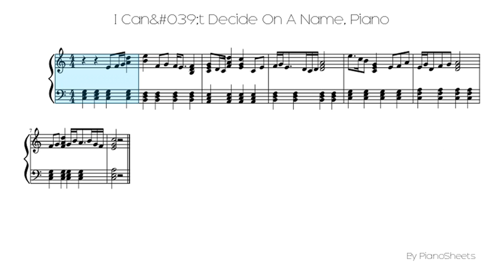I Can't Decide On A Name [Piano Solo]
Piano Solo Sheet: I Can't Decide On A Name